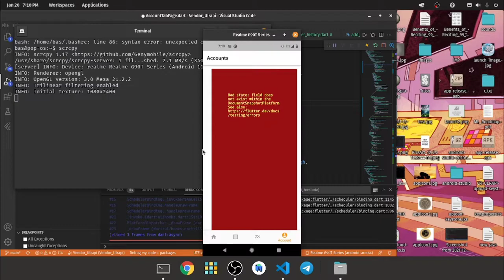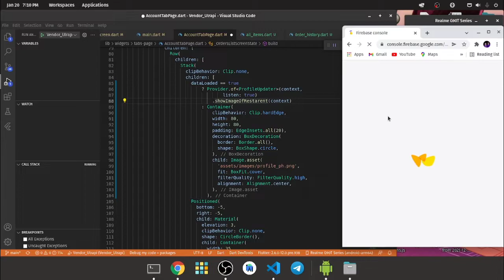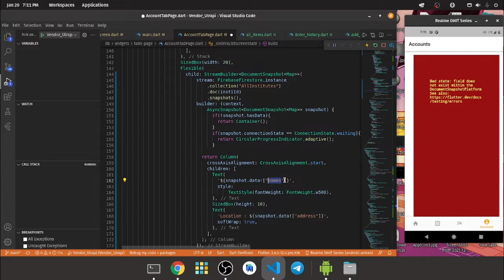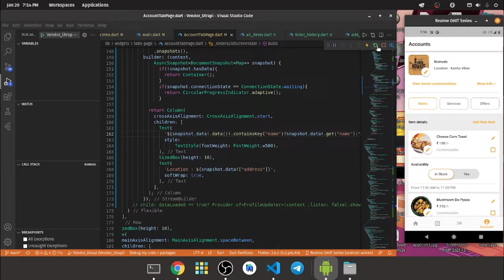field does not exist within the document snapshot | flutter and firebase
in this video we are trying to solve an error called  field does not exist with in the firebase document ,hope you guys fixed this error by watching the video thank you